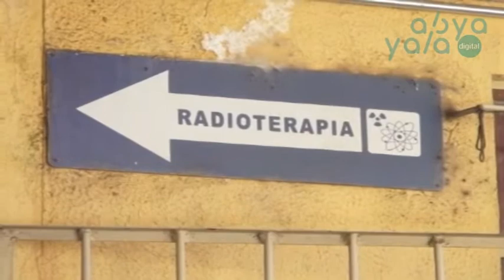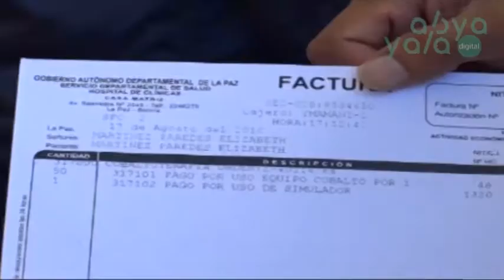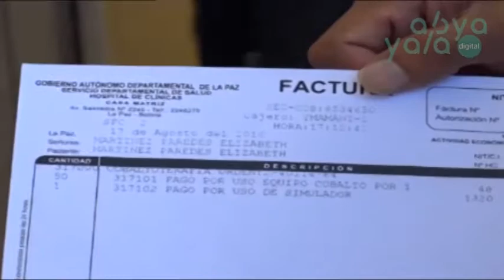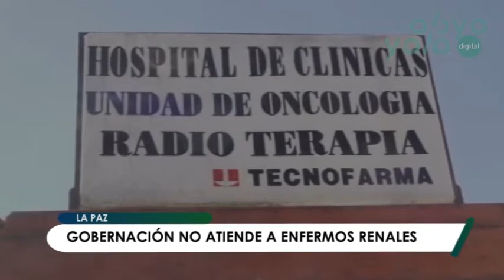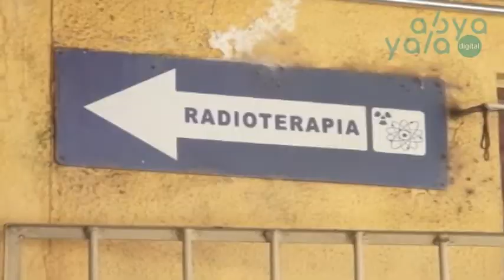Cuarto intermedio en las medidas de presión de los pacientes con cáncer